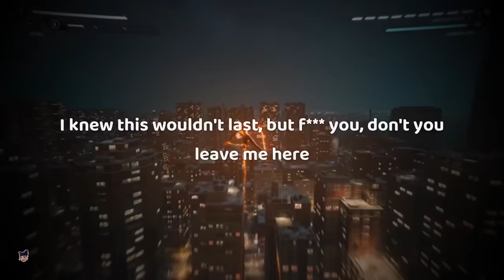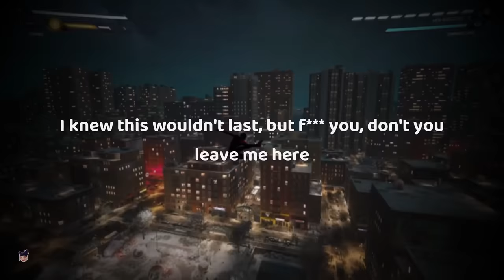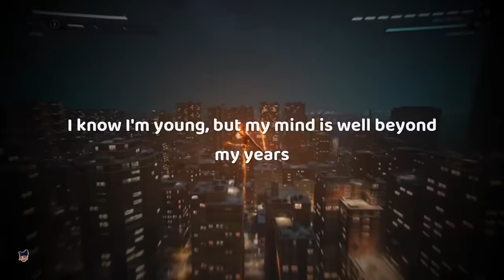melanie martinez - teacher's pet [ sped up ] lyrics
[Verse 1]
Caught the teacher giving his eyes to a student
Pouty, pretty cute, and she bit her lip back to him
Chewing on her nails and her pens while she's dreaming of him
And he's fucking in sin (You know he is)

[Pre-Chorus]
She said, "It's for all the right reasons, baby
Don't care 'bout grades, just call me your lady
If I pass this quiz, will you give me your babies?
You love me, but you won't come save me
You got a wife and kids, you see them daily
Don't know why you even made me"

[Chorus]
Teacher's pet
If I'm so special, why am I secret?
Yeah, why the fuck is that?
Do you regret the things we shared that I'll never forget?
Well, do you? Tell me that
I know I'm young, but my mind is well beyond my years
I knew this wouldn't last, but fuck you, don't you leave me here
Teacher's pet
If I'm so special, why am I secret? (Why am I?)

[Verse 2]
She's feeling like a spider in a cage
You liar, you were her desire
Now she wants to light you on fire
But fuck it, she'll still give you a call
And a lighter when you wanna get high
And mess around 'til you get numb

[Chorus]
Teacher's pet

[Bridge]
Gimme back my money
Didn't learn a damn thing, honey, from you
Except how to lie and cheat while inside the sheets
Stop calling me your bunny
I won't hop and you don't own me
Do you? I bet you think you do

[Chorus]
Teacher's pet
If I'm so special, why am I secret? (Why am I? Why am I?)